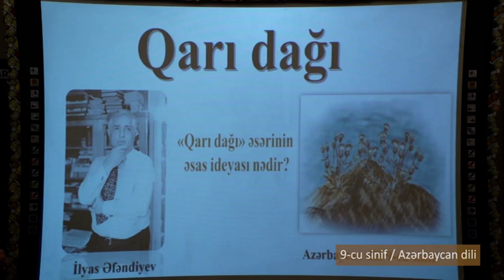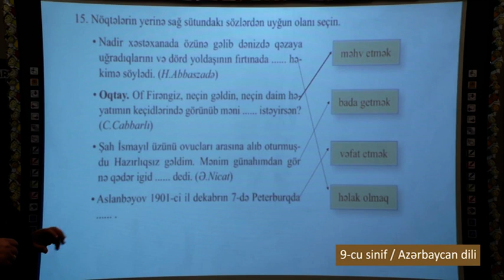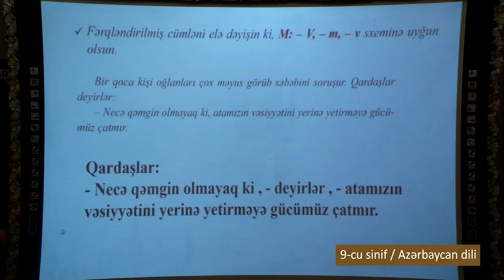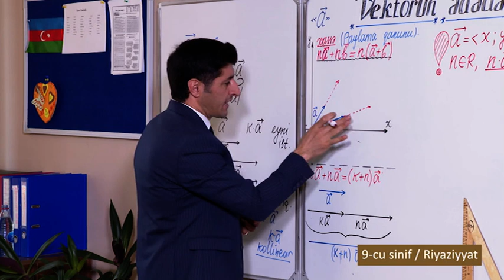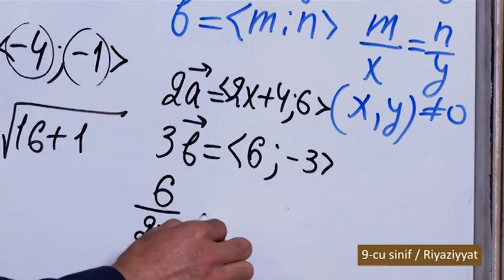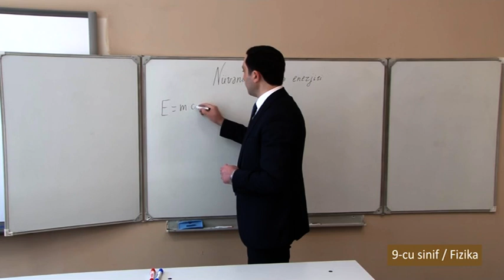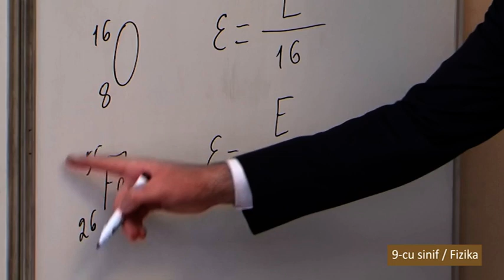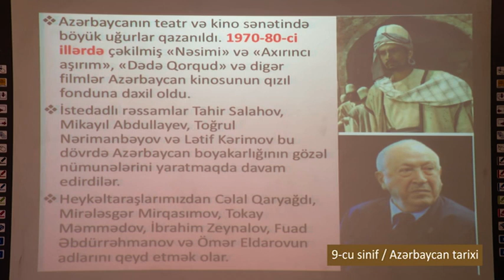“Dərs vaxtı”: 9-cu sinif dərsləri (14.05.2020)